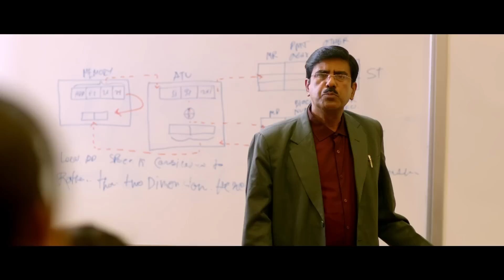পড়াশোনা করার বয়স লাগেনা ! | Total Dadagiri |Yash | Mimi | Jeet Gannguli | Bangla Movie Scene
Watch Movie scene From Total Dadagiri !